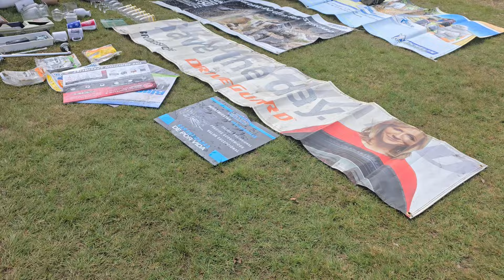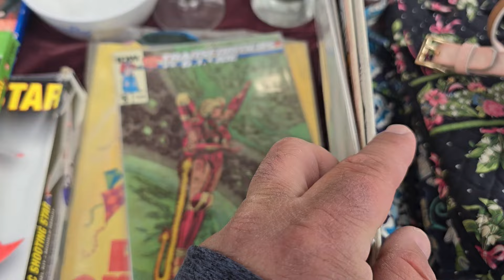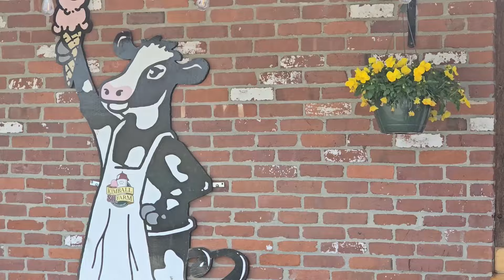What did we find at the flea market today?